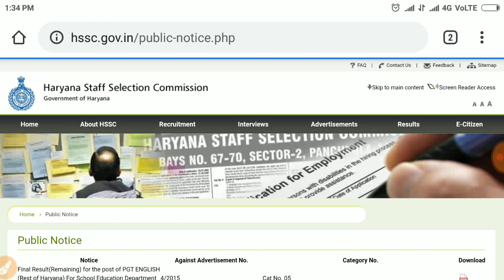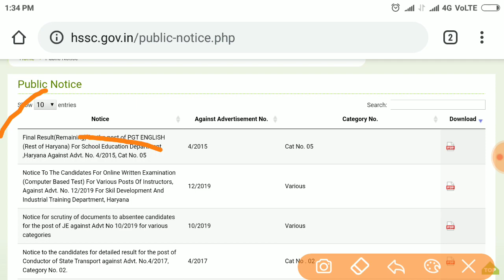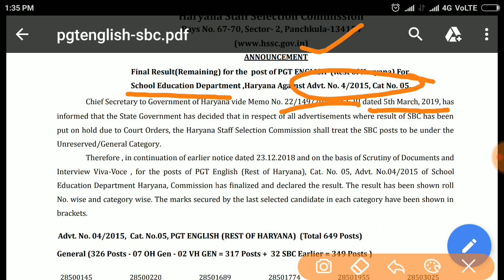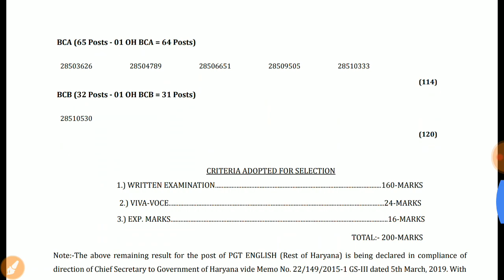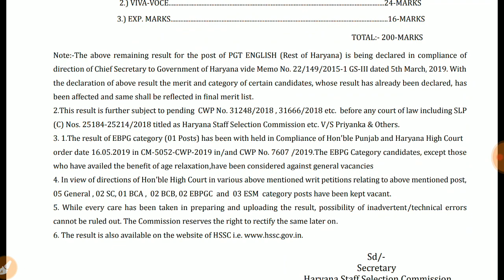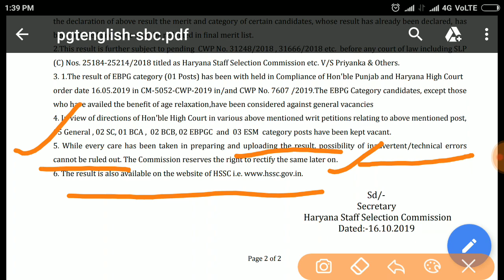HTET PGT ENGLISH FINAL RESULT DECLARED || HTET PGT, PRT, TGT RESULT DECLARED